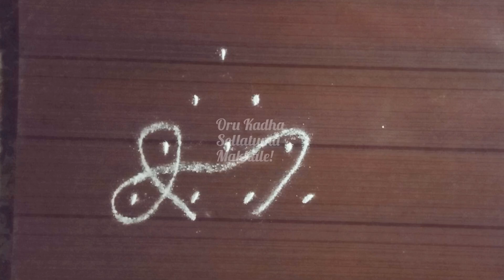#500 Beautiful kolams| Sikku kolams | Kolam Shorts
Beautiful kolams| Sikku kolams | Kolam Shorts | Nice kolams